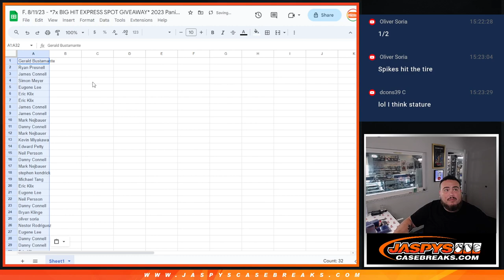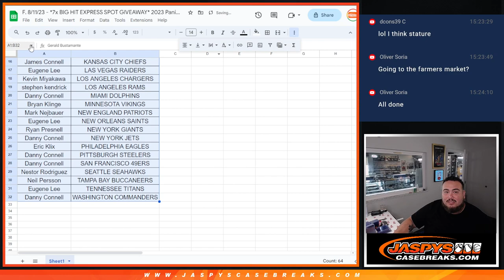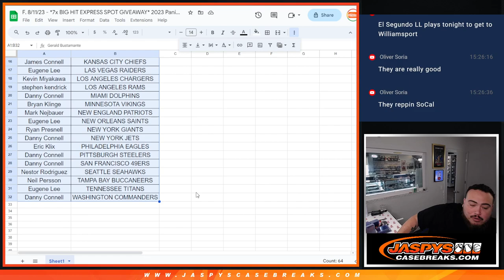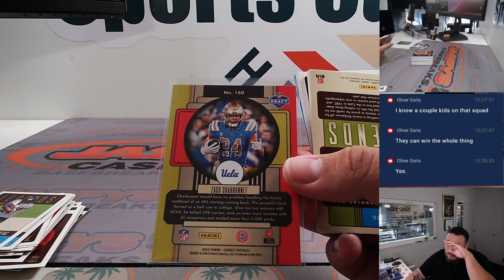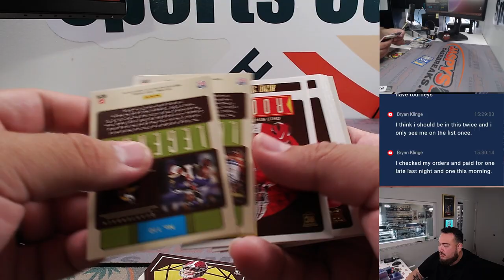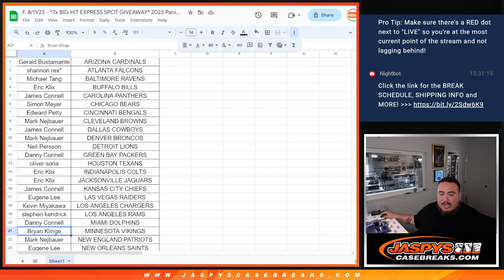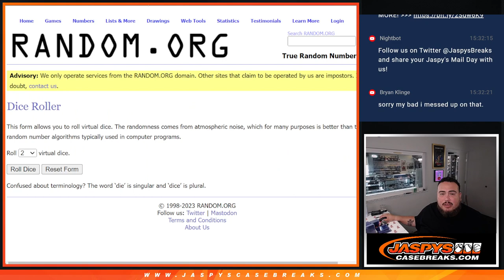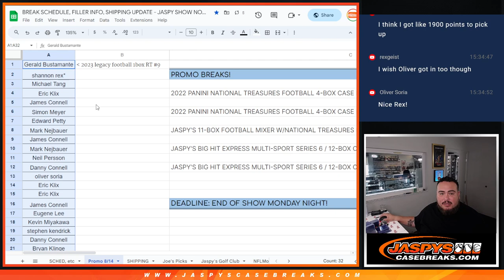F. 8/11/23 - *7x BIG HIT EXPRESS SPOT GIVEAWAY* 2023 Panini Legacy Football 1-Box #9 *RT*